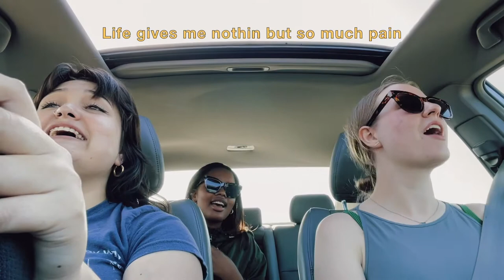Erin Murphy - Champagne Clouds (Official Music Video)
A drive down PCH after a girls beach day with Izzy and Kennedy.